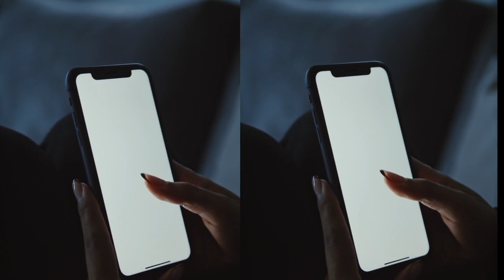The real beauty of nature 4k!! Cinematic video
my youtube channel video,,,  real contacts,,,